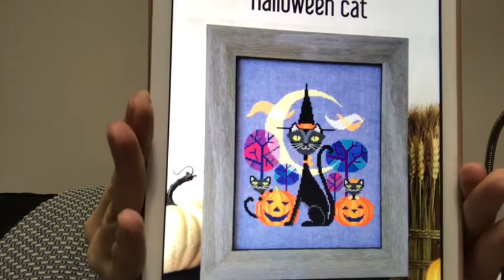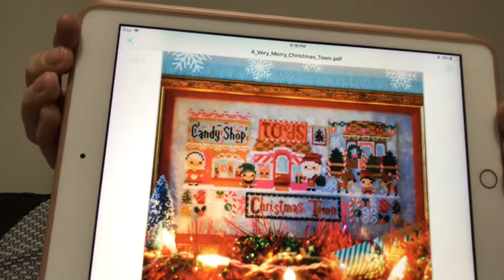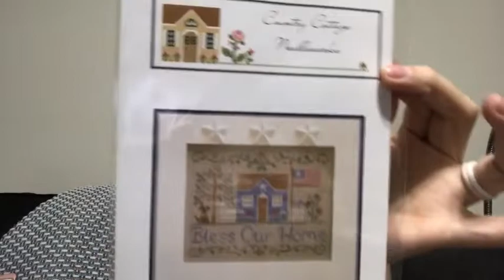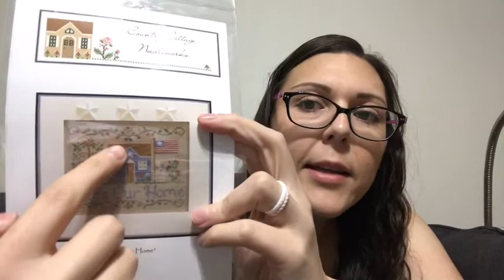Flosstube #1 Intro and Wips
Decided to join the cross stitch community. Look forward to sharing my progress with you all.

Mentioned Channel: Cassandra Martinez